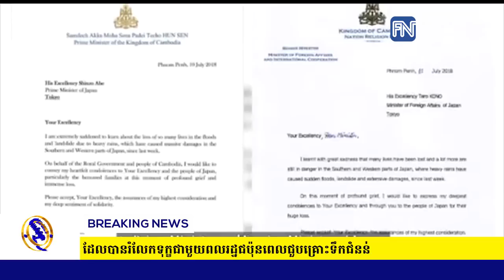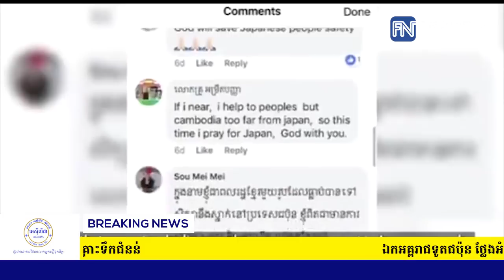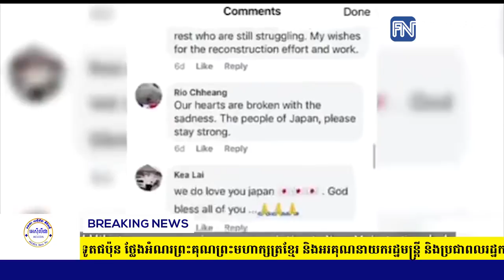ឯកអគ្គរាជទូតជប៉ុន ថ្លែងអំណរព្រះគុណព្រះមហាក្សត្រខ្មែរ និងអរគុណនាយករដ្ឋមន្ត្រី...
ឯកអគ្គរាជទូតជប៉ុន ថ្លែងអំណរព្រះគុណព្រះមហាក្សត្រខ្មែរ និងអរគុណនាយករដ្ឋមន្ត្រី និងប្រជាពលរដ្ឋកម្ពុជា ដែលបានរំលែកទុក្ខជាមួយពលរដ្ឋជប៉ុនពេលជួបគ្រោះទឹកជំនន់ (រាយការណ៍ព័ត៌មានដោយកញ្ញា សំ ស្រីនីត​ និងអ្នកនាង កេត សត្យា, Fresh News TV)